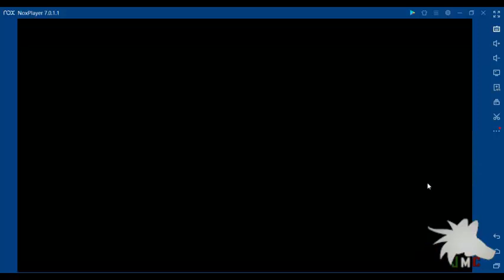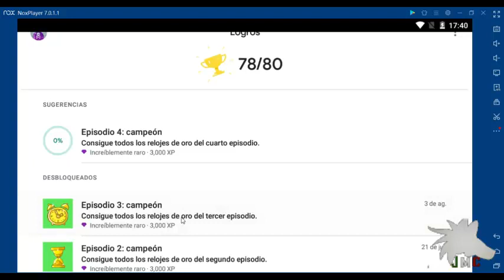Logro 78: Episodio 3 campeón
Buenas ya estamos con este logro

Episodio 3 campeón -  Episode 3 - Champion

Este video lo subo antes ya que voy a estar en proceso de subir y crear el logro numero 79 y pues para adelantar ciertas cosas xD y para que cumpla mi promesa con la persona que quería el logro de episodio 4 campeón y para que tengan algo durante la semana xD